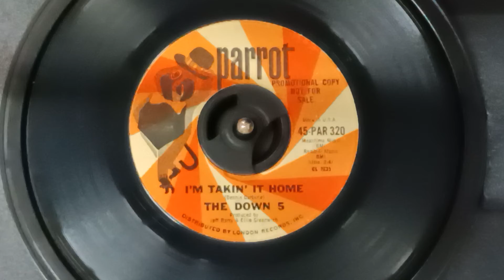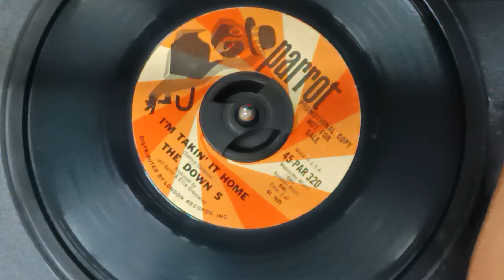THE DOWN 5 i'm taking it home - show me